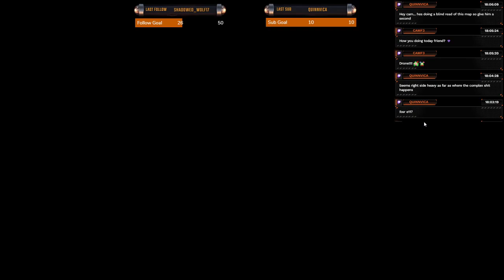Reol- Hibikase [Expert + / FS, Sight Read]